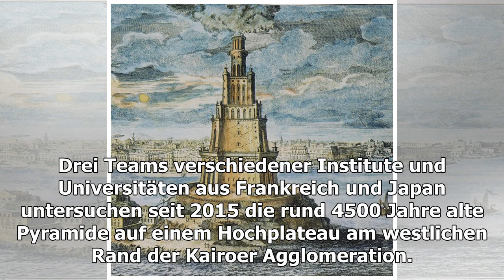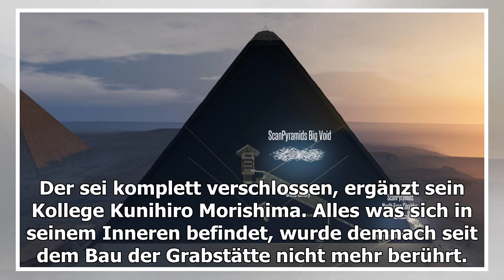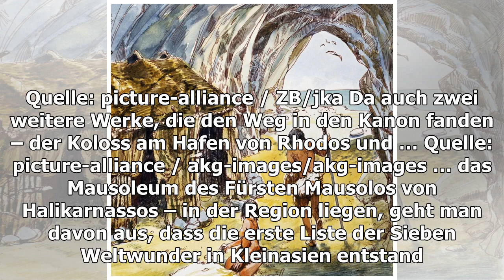Riesige Höhle entdeckt in der großen Pyramide von Pyramiden-Welt